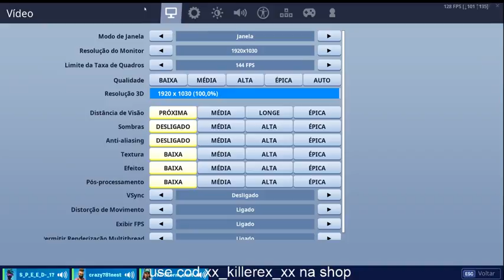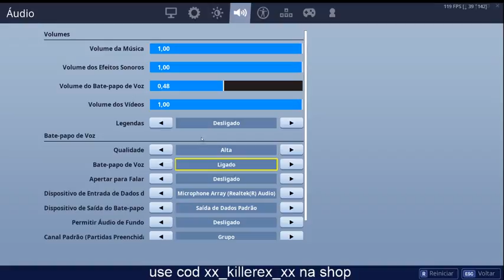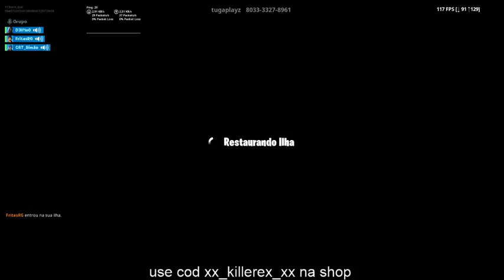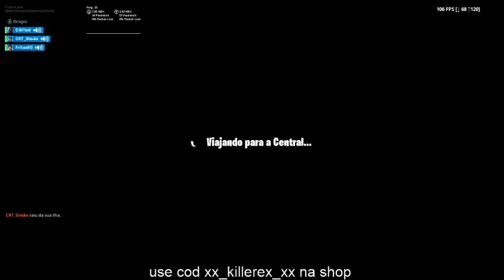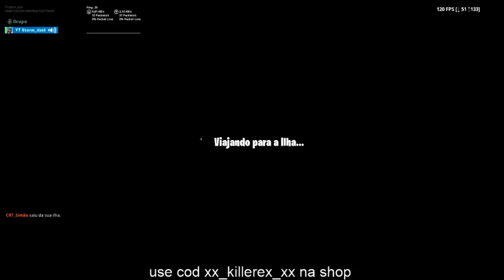fortnite-x1 com subs